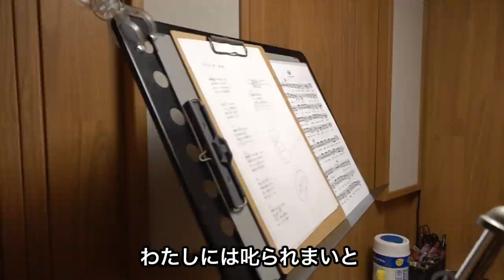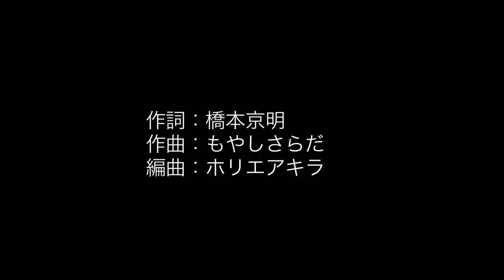【埋火】木村美言 月のない夜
8月25日に発売されました
ひとりこっくりさん
埋火の
挿入歌と主題歌をYouTubeにて公開いたしました。

埋火は
動画連動式
参加体験型
心霊ミステリーブック

①動画連動式…物語を動画で体験しながら読み進む

②参加体験型…各シーンで主人公と同じ降霊術で次のアクションを疑似体験（※本来の降霊術はその場所で実施することで有効となります）。降霊術を覚えれば日常の問題解決にも！

③心霊ミステリー…実在する人物の体験をもとにしたホラーエンターテイメント

今回、心霊ミステリーという新しいジャンルへ挑戦しました。
次回作にも挑戦したいと考えています。
ぜひ有料動画でも発売致しますので動画購入での応援もお願い致します。

ボーカル：木村美言

「月のない夜」
作詞：橋本京明
作曲：もやしさらだ
編曲：ホリエアキラ

プロデューサー：橋本京明
レコーディング＆ミキシングエンジニア：鈴木誠 (ティーズ・コーポレーション)
ディレクター：長田直也 (Asia Entertainment)
スペシャルサンクス：中沢晶
スーパーバイザー：織田哲郎
レコーディングスタジオ：チョコレートスタジオ
ミキシングスタジオ：STUDIO MASH

【ニコニコ動画「橋本京明チャンネル」開設】
こちらもご視聴の程、よろしくお願い致します。
詳細は「ニコニコ動画 橋本京明チャンネル」

【京明塾・断易コース募集】
開講日：2021年9月28日(火)
定員：15名（先着順となります）
現役の占い師 橋本京明が、自ら講義をさせていただきます。
※各講座の録画・撮影は固く禁じております。

【ラスト陰陽師 橋本京明 Clubhouse】
橋本京明(Kyomei Hashimoto)  または @last_onmyoji